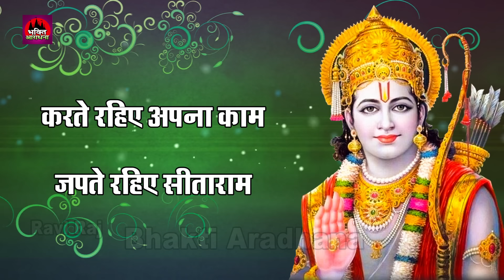Raghupati Raghav Raja Ram || Ravi Raj || रघुपति राघव राजा राम || Lyrical Video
Album :- Raghupati Raghav Raja Ram
Song :- Raghupati Raghav Raja Ram
Singer :- Ravi Raj
Lyrics :- Rashtrapita Mahatma Gandhi
Music Director :- Lovely Sharma
VG - 22715
Company / Label :- Bhakti Aradhana

Lord Bhakti
God Bhakti
Bhagwan Bhakti
Jai Bhakti
Jay Bhakti
Karma Bhakti
Peace Bhakti
Value Bhakti
Sanskar Bhakti
Hindu Bhakti
Religion Bhakti
Bhajan Bhakti
Aarti Bhajan
Song Bhakti
Chalisa Bhakti
Praise Bhakti
mantra Bhakti
Meditation Bhakti
Mind Bhakti
Devotional Bhakti
Guru Bhakti
Divine Bhakti
Temple Bhakti
Pooja Bhakti Archna Bhakti
Ram Bhakti
Sita Bhakti
Shiva Bhakti
krishan Bhakti
Ganpati Bhakti
Mangalwaar Bhakti
Hanuman Bhakti
Laxmi Bhakti
Sarswati Bhakti
Sai Baba Bhakti
Kali Bhakti
Durga Bhakti
Mata Bhakti
Maa Bhakti
Sad Bhakti Bhajan
Ambe Bhakti
Vishnu Bhakti
Mahalaxmi Bhakti
Ramayan Bhakti
Gayatri Bhakti
Sangraha Bhakti
KrishanLLeela Bhakti
Radha Bhakti Bhajan